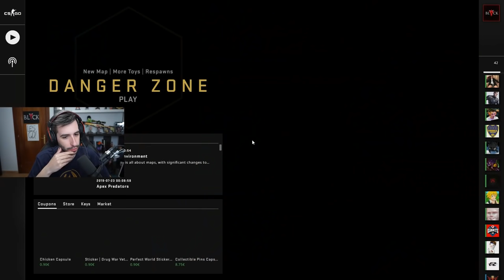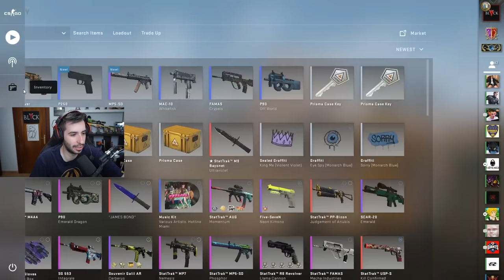LLEVA WALLHACK... Y ES MALISIMO | CAZANDO HACKERS EN CSGO #143